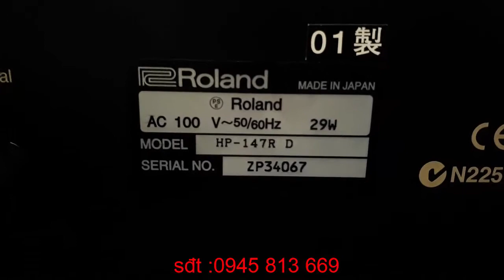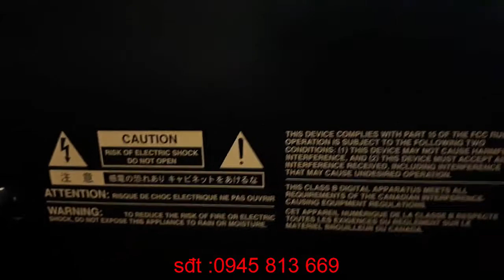Mua đàn Piano điện HP 147 - Roland Digitale Piano HP147Re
Mua đàn piano điện giá rẻ, hp 147 chỉ với giá từ 8, triệu đến 11 triệu
Hp 147 là dòng đàn do Nhật sản xuất với 88 phím như đàn piano bình thường. Trọng lượng là 43,2kg
số 76 ngõ 40 Tạ Quang Bửu  SDT: 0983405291